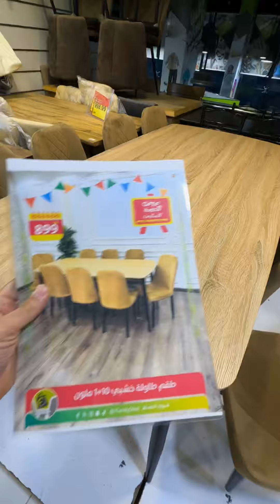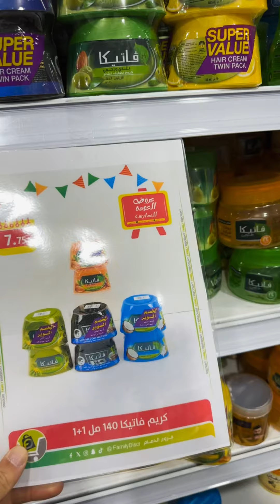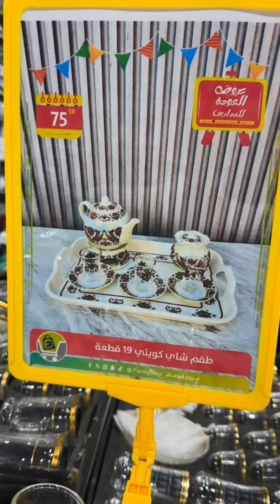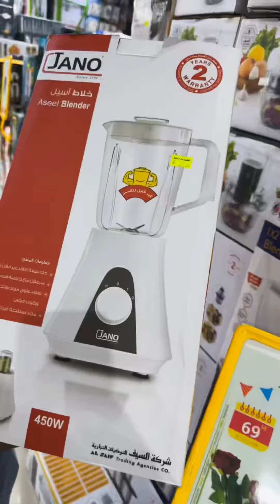تخفيضات العائلة ✏️📚🛍️ عروض مجنونة بمناسبة العودة للمدارس 👫